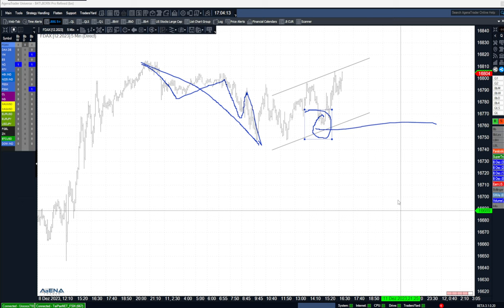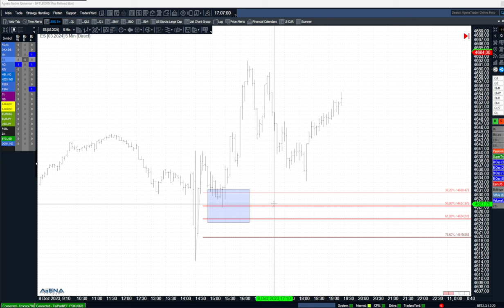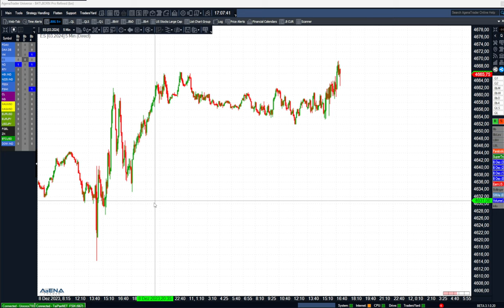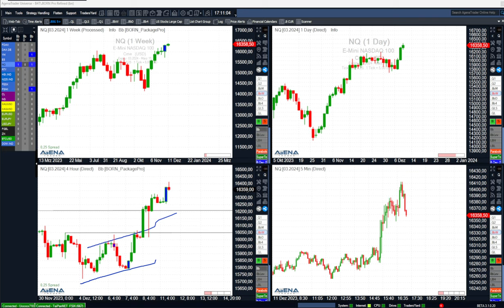Nur noch aufwärts im Dax - alles Long oder was?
Der Dax steigt und steigt, es scheint nur noch aufwärts zu gehen. Gibt es denn gar keine gegenteiligen Signale? Hier meine aktuelle Videoanalyse.